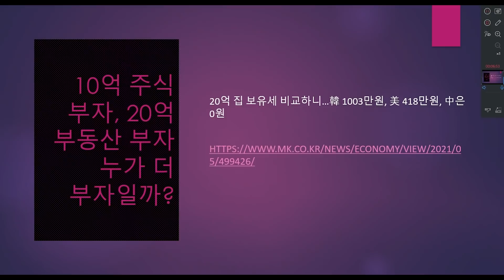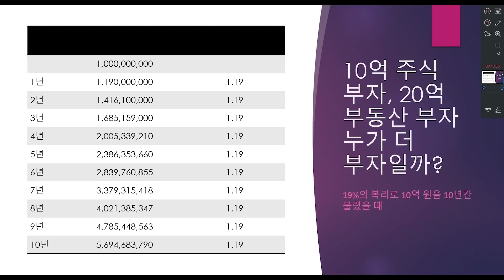서브이슈 10억 주식 부자, 20억 부동산 부자 누가 더 부자일까